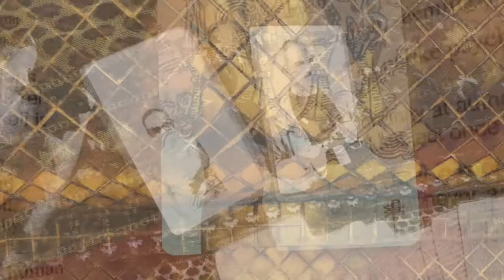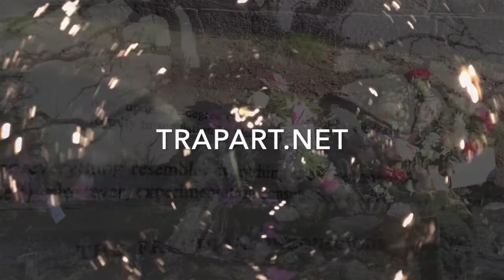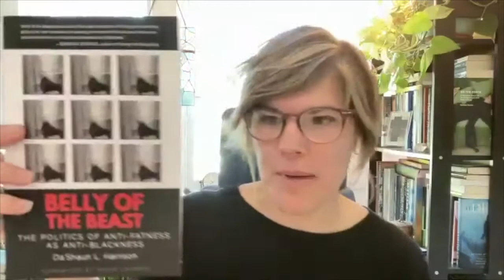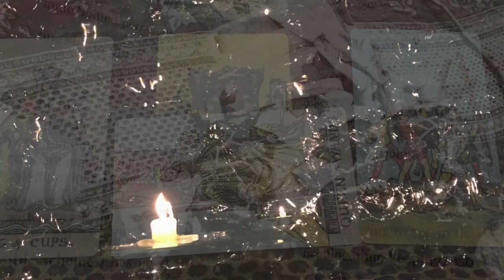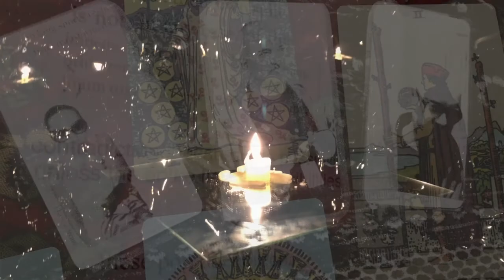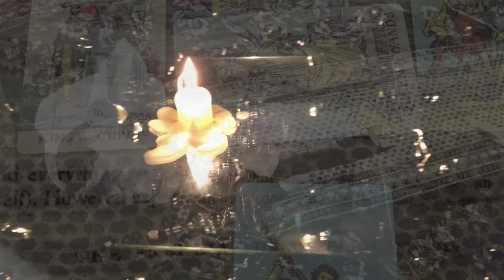RU196: MOLLY MERSON & LARA SHEEHI ON COUNTERSPACE, SYSTEMIC VIOLENCE, WHITE SUPREMACY – RU PODCAST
Rendering Unconscious welcomes Molly Merson and Lara Sheehi back to the podcast!

Molly Merson is a Licensed Marriage and Family Therapist with a BART- accessible practice in Berkeley, CA. They have an MA in Social Clinical Psychology from New College of California, a degree that placed an emphasis on the ways in which constructs of race, power, gender, socio-economics, and sociopolitical environments impact individual and community identity, well-being, and health. They are a candidate in psychoanalysis at the Psychoanalytic Institute of Northern California.

Dr. Lara Sheehi is a psychologist, psychoanalytic practitioner, scholar, activist, and President-elect of the Society for Psychoanalysis and Psychoanalytic Psychology, Division 39 of the American Psychological Association

Her new book Psychoanalysis Under Occupation: Practicing Resistance in Palestine (Routledge 2021).

On Tuesday May 10, Molly will be presenting at Psychoanalysis, Culture and Society: Counterspace event series – Psychoanalysis, Bodies and Diet Culture. Please join us for the first event in a series that showcases some of the publications in the Counterspace section of the journal Psychoanalysis, Culture & Society. The authors will present papers based on their articles and will then engage in further dialogue with each other and the attendees.
Free and open to everyone

The song at the end of the episode is "Transition: Portal (Lunar eclipse in Gemini)" by Vanessa Sinclair and Carl Abrahamsson from the album The pathways of the Heart (For Jess)

and TrapartUniqueWorks at Etsy